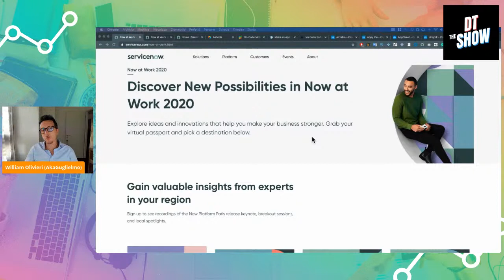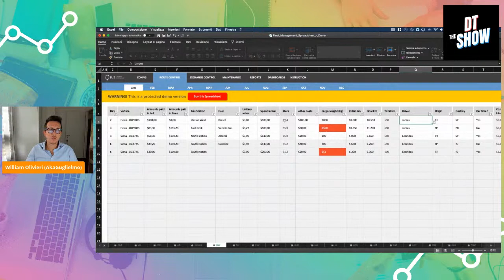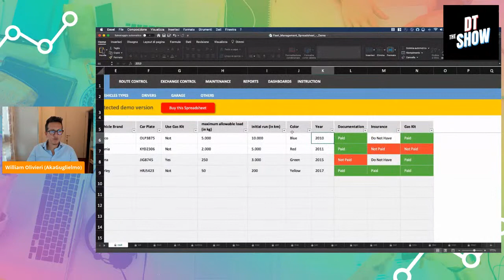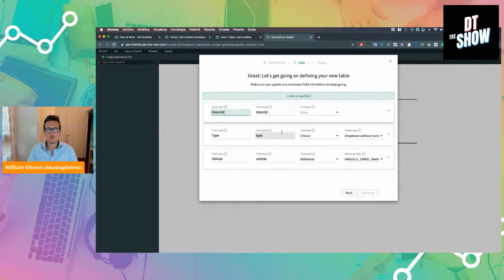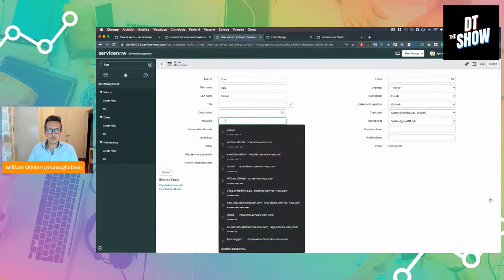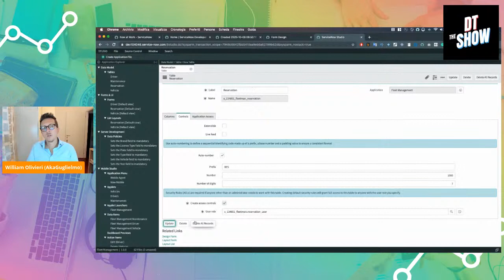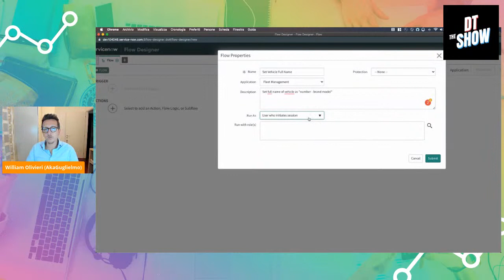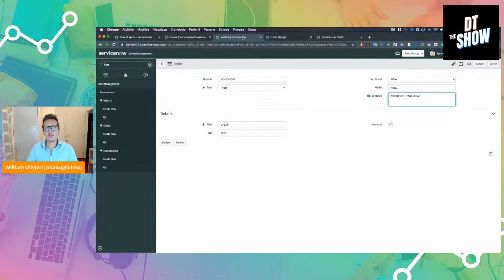Digital Transformation Show - Puntata 2 - NO CODE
NO CODE - INTRODUZIONE ALLA PIATTAFORMA NOW
Come si crea un'applicazione senza conoscere linguaggi di programmazione?